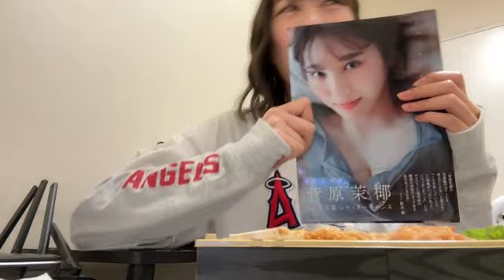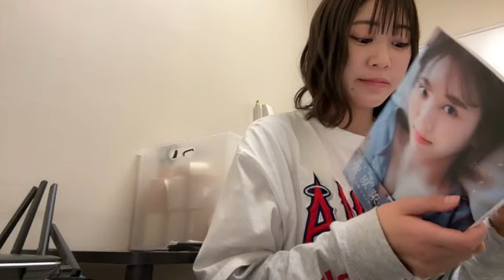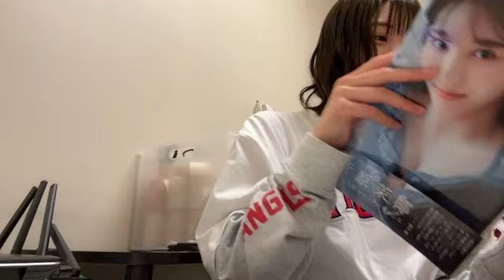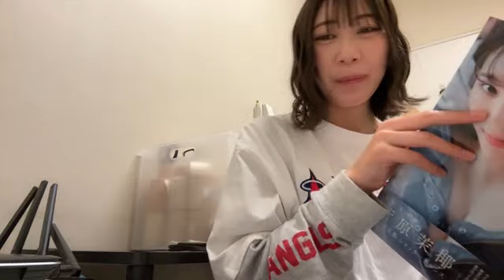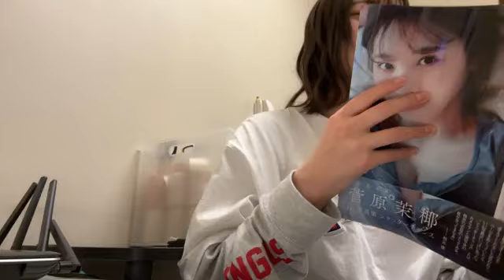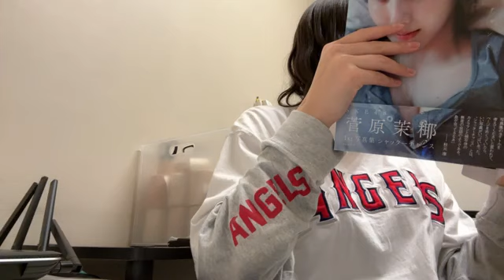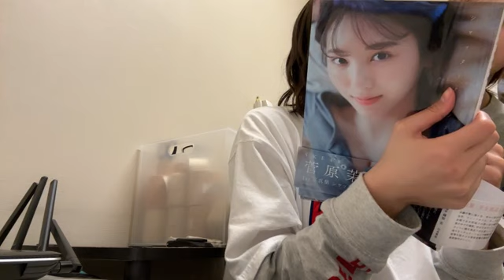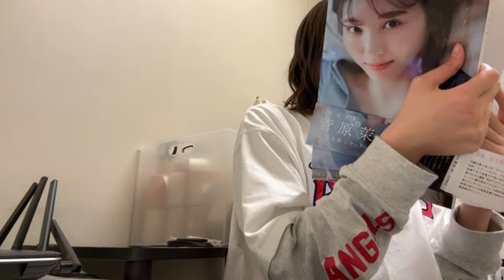2024年04月03日16時54分07秒 井田 玲音名（SKE48 チームE）REONA IDA